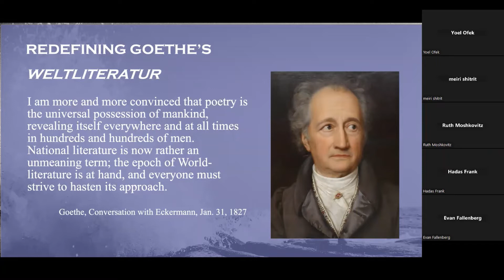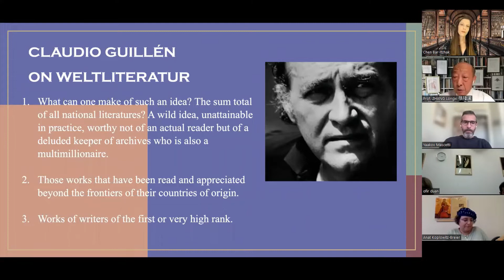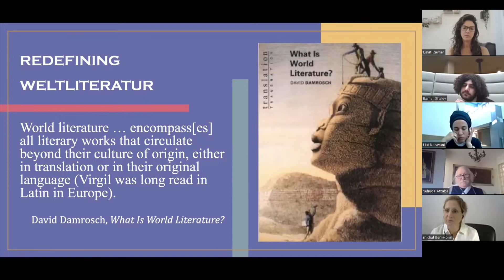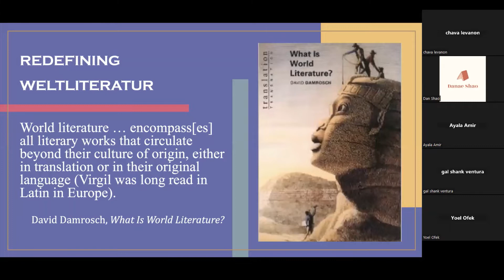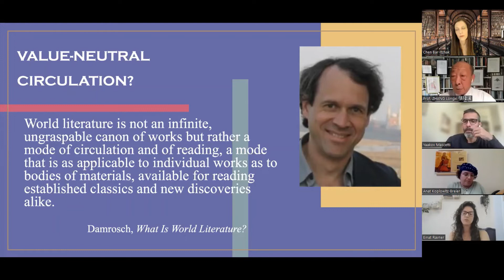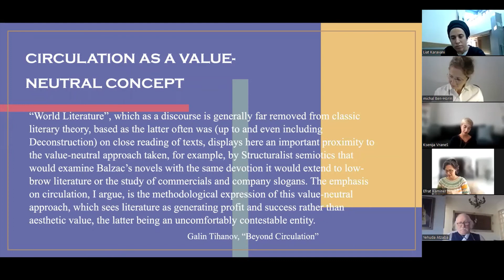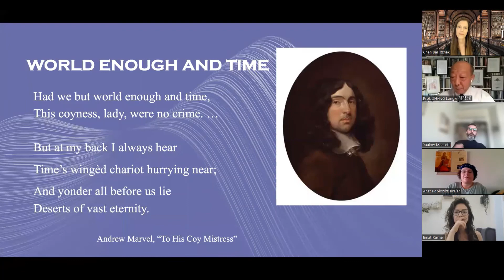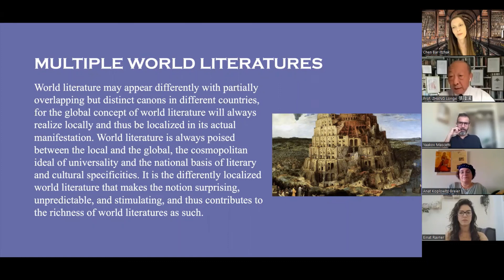Zhang Longxi Lecture - Circulation and Value Judgement in World Literature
Prof. Zhang Longxi (City University of Hong Kong) discusses literary canons, circulation, and value judgement, and offers an alternative conception of World Literature. The lecture was given as part of the Bar-Ilan Lectures in World Literature, hosted by the Department of Comparative Literature, Bar-Ilan University.